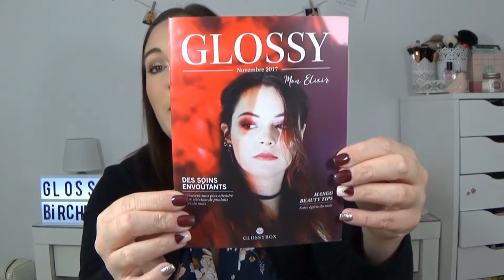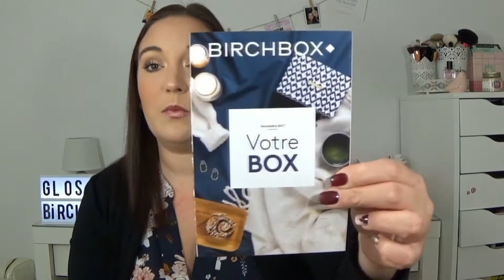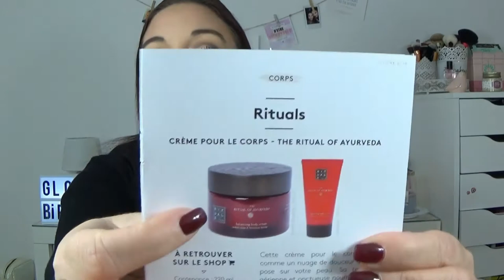Glossybox VS Birchbox : Novembre 2017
↓↓↓↓ Déroule pour avoir toutes les informations ↓↓↓↓
♥ Vidéo disponible en HD ♥  1080

• SNAP : makeupandco_tif

♥Lien de mes parrainages ♥

♥ Qui suis-je ?

Je m'appelle Tiphaine, Je suis née le 7 décembre 1983, J'ai 33 ans.
Je suis maman d'un petit Lyam, agé de 6 ans,
J'habite dans le Var, près de St Raphael / Fréjus depuis 5 ans
mais originaire de Seine et Marne.

Je filme mes vidéos avec ma caméra ( Sony Handycam 1080HD)

→ MODE :

Vêtements  : kiabi
Bijoux :

→ MAQUILLAGE :

Yeux : ultimate basic urban decay
Lèvres : kiko

♥♥ Des bisous ♥♥

Tiphaine